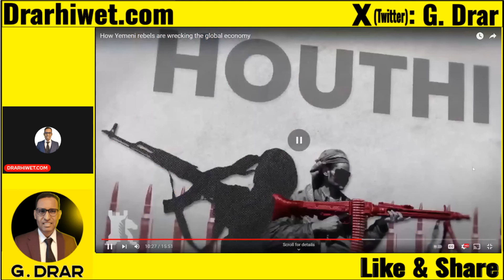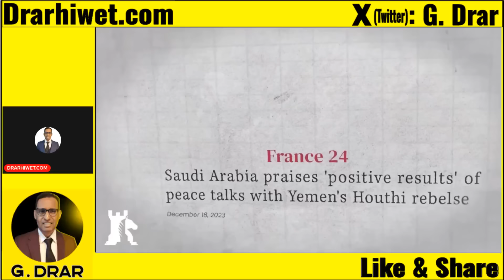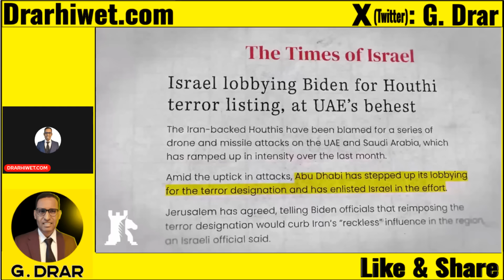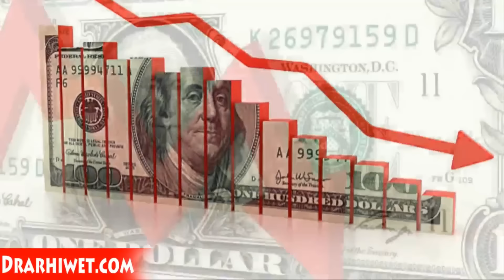Jan10, ሕማም ጀነራል usa ኣዛራቢ ኮይኑI 10 መራኽብ ኲናት